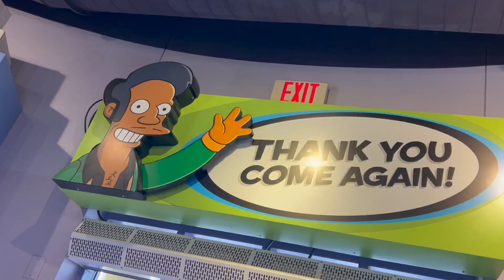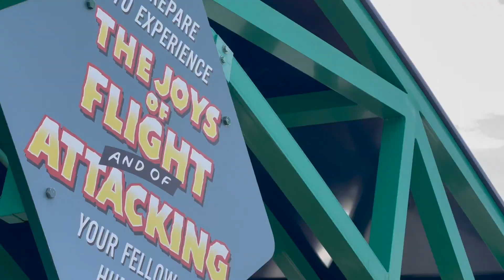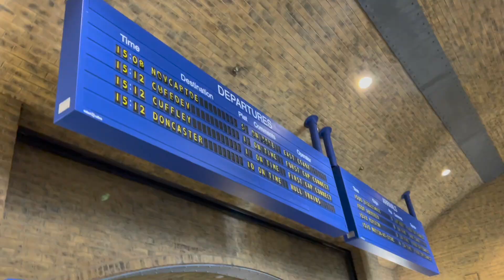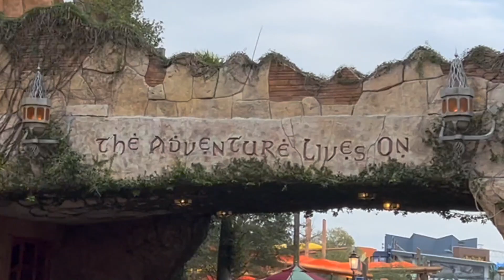Revisiting Universal Studios Orlando: A Thrilling Adventure with Cognitive Challenges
Join us as we embark on a nostalgic journey returning to Universal Studios Orlando after many years away. We get the opportunity relive memories and make new ones as we visit some of our favorite attractions and discover new experiences - especially the Jurassic World Velocicoaster.

One of the focuses of the day was Ed's experience navigating the park with his new cognitive challenges. Despite these challenges, Ed was determined to make the most of his time at Universal Studios and was able to utilize the disability accommodations provided by the park. With the help of these accommodations, he was able to fully participate in all of the attractions and experiences, creating new memories and making the most of his time at the park. And for those of us who know Ed so well, that did NOT include the Velocicoaster! Haha.

Throughout our day, we share our excitement and joy with all of you, showcasing the endless possibilities and adventures that await at Universal Studios Orlando. Whether you are a longtime fan or a newcomer, this video is a testament to the power of imagination and the magic of this beloved theme park, and their strive to accommodate everyone!

Support our efforts as a fan!
The "Traveling Husbands" channel on YouTube is an exciting and inspiring platform for couples who love to travel. The channel follows the adventures of a married couple, Jason and Ed, as they explore new destinations and rediscover familiar places. From exotic tropical paradises to bustling city streets, the couple shares their experiences and provides valuable tips for fellow travelers. Each video is filled with breathtaking views, fun activities, and heartwarming moments that are sure to inspire wanderlust in viewers. Whether it's trying new foods, trying new activities, or experiencing new cultures, the "Traveling Husbands" channel showcases the thrill and excitement of travel through the eyes of a loving couple. With their infectious energy and positive attitude, Jason and Ed are the perfect travel companions for anyone who wants to explore the world.

Thanks for joining us! We are Jason and Ed, and we are The Traveling Husbands! We are huge Disney fans and recently relocated back to New England after a year in the Valley of the Sun and the island of Oahu in Hawaii. Before Hawaii, we lived in the center of the magic that Orlando, FL has to offer from Disney, to Universal Studios and beyond! Living in the Southwest, we frequently visit Disneyland in California and a variety of destinations from Los Angeles to San Diego. For our honeymoon, we even got to spend a week at the Tokyo Disney Resort. WOW was it amazing! We stayed at 3 out of the 4 hotels on property, including the Hotel Miracosta, where our room was actually inside of DisneySea... we got to watch Fantasmic from our hotel room! And that was simply the beginning to our adventures around Japan.

In addition to Disney trips, we have spent time in Europe. Ed studied for a month in central Paris and both of us spent a month researching and sightseeing in a small village in Southwest Germany. We have also been to London, Zurich, Alsace, and Barcelona.

The Hawaiian Islands, especially the Kona district of the Big Island hold a special place in our hearts. And it isn’t only because that's where we got married! We both grew up in the Northeast and took many family trips throughout New England, the Mid-Atlantic states, and up to Canada.

Together, we recently (and again) lived in Phoenix, Arizona, which gave us opportunities to explore the west coast, including many trips to Southern California.